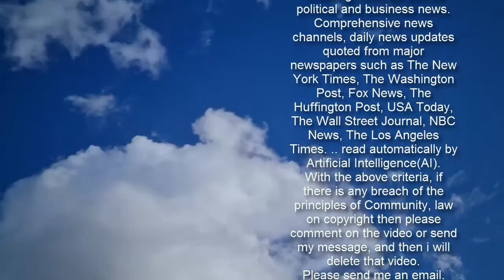Nicola Sturgeon accused of ‘misleading’ Scots on vaccine targets and ‘spinning’ numbers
Nicola Sturgeon accused of care home ‘failures’ by Davidson Sign up for  now and never miss the top politics stories again  SUBSCRIBE   When you subscribe we will use the information you provide to send you these newsletters. Sometimes they'll include recommendations for other related newsletters or services we offer. Our Privacy Notice explains more about how we use your data, and your rights. You can unsubscribe at any time.  Douglas Ross claimed the Scottish First Minister was “caught spinning the stats” after she made a claim on Monday that she was “satisfied that we have met the target” of vaccinating all over-70s and all those who are classed as extremely vulnerable. Ms Sturgeon stated that “everyone in these groups has been offered the vaccine” but the statistics show that only 80 percent of those on the shielding list have had their first dose.   The latest figures show 143,752 people who are “clinically extremely vulnerable” – just 80 percent of those on the shielding list – had received the jab by 8.30am yesterday. The Moray MP and Scottish Conservative leader tonight demanded Nicola Sturgeon should "apologise for this completely unacceptable attempt to hide the truth". The row erupted after the First Minister told MSPs at Holyrood that by 8.30am on Wednesday a total of 1,320,074 Scots had received their first dose of the coronavirus vaccine - an increase of 32,070 from the previous day. With National Records of Scotland (NRS) figures showing coronavirus deaths in care homes having fallen by 62 percent in three weeks, she welcomed this as the "first hard evidence of the positive impact of vaccination".   Mr Ross said she had "tried to dupe the public about meeting key targets", branding the actions as "shocking". The Conservative MP, added: "These new statistics show that the SNP missed their target and, in fact, one in five of the extremely clinically vulnerable are still waiting for their jab, days after the SNP said everyone would have it. "Nicola Sturgeon has been caught spinning the stats and misleading the public. “She couldn't have been clearer in the Scottish Parliament that the SNP's target was to vaccinate everyone who is shielding by mid-February.  Trending   "The public need to know they're getting honest and accurate information from the First Minister. She must apologise for this completely unacceptable attempt to hide the truth." Last night, however, the Scottish Government branded the Scottish Tories claims as “untrue”. A Scottish Government spokeswoman added: “The deployment plan was based on an uptake of at least 80 per cent in each cohort, and that was met yesterday for those who have been advised to shield. “Anyone who believes they should have had an invite but hasn’t should visit NHS Inform to find out what they should do to get their appointment.”   Coronavirus-related deaths among Scotland’s oldest residents have also been falling as a result of the boost in the vaccination campaign. National Records of Scotland